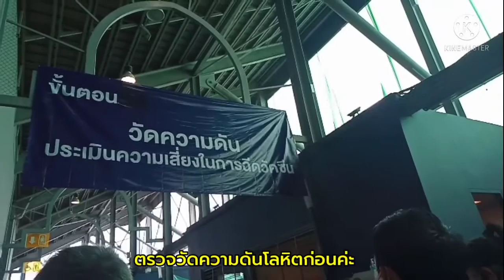ฉีดวัคซีนโควิด 19 เข็มที่ 2 ณ สนามช้างอารีน่า สโมสรฟุตบอลบุรีรัมย์ยูไนเต็ด 3/8/2564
วันนี้แม่ผึ้งมาฉีดวัคซีนป้องกันโรคโควิด
19 เข็มที่ 2 ค่ะ